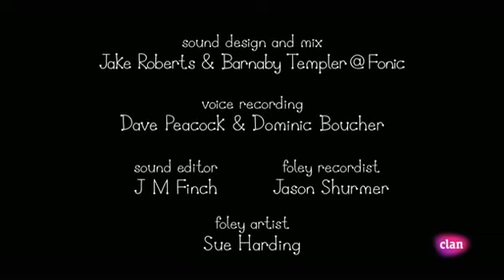El pequeño reino de Ben y Holly El hormiguero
Se desaparecen las cosas, donde estarán?, quien se las llevará?